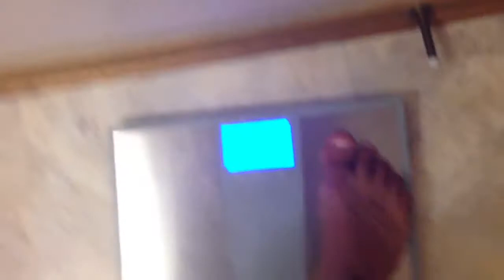Bulk Update - 204-206lbs